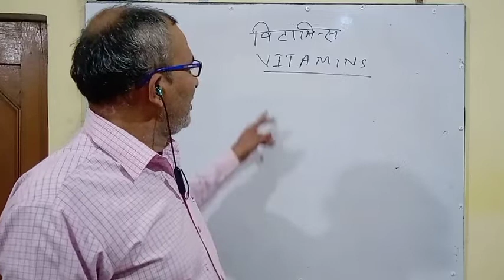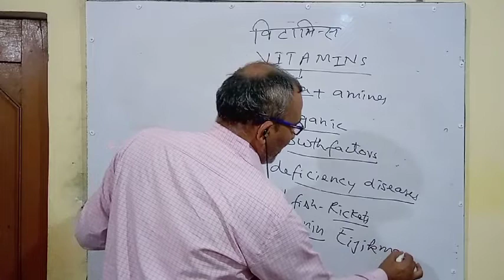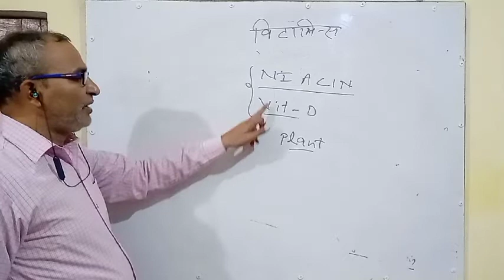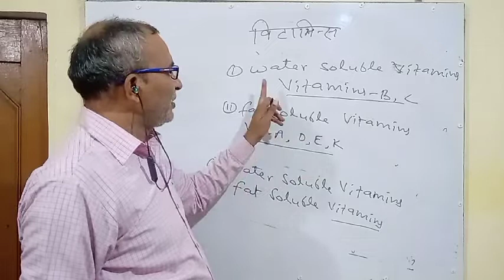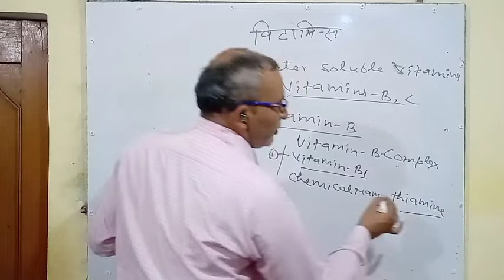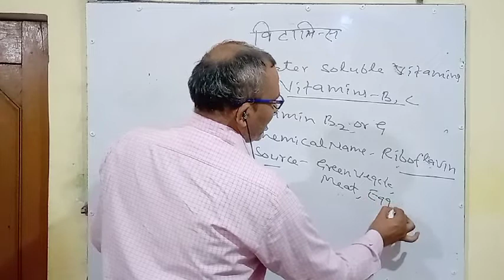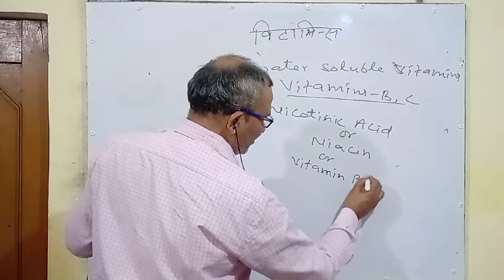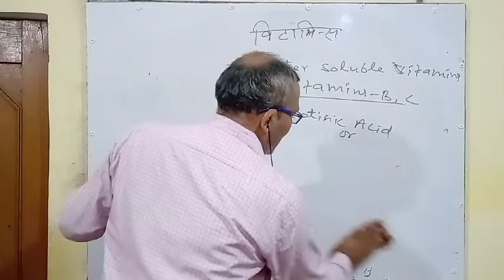Physiology Part-6 || Vitamins || Animesh Kumar Shankhdhar, Sir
You are learning with Animesh Kumar Shankhdhar sir